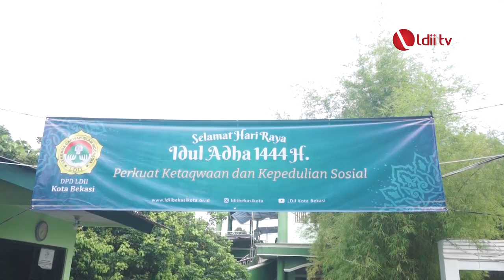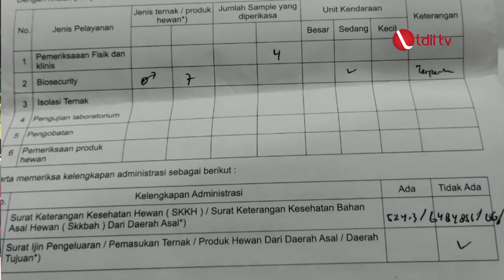LDII TV: Jaga Kesehatan Ternak, Hewan Kurban LDII Jakasampurna Wajib Vaksin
Berkurban menjadi ibadah yang dilaksanakan setiap Idul Adha. Warga LDII antusias dalam melaksanakan ibadah kurban tersebut. Namun pelaksanaan kurban mensyaratkan hewan yang sempurna, tidak cacat, dan tidak berpenyakit. Karena itulah PAC LDII Jakasampurna memvaksin hewan ternak yang akan dikurbankan.

Facebook : Lembaga Dakwah Islam Indonesia